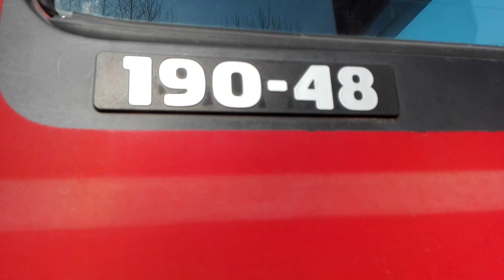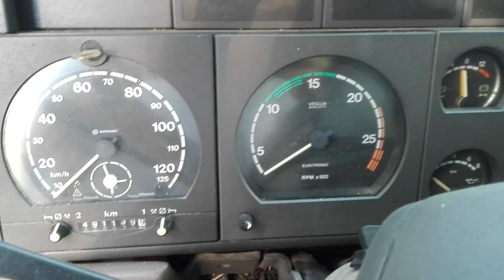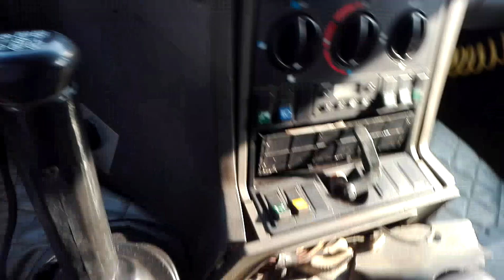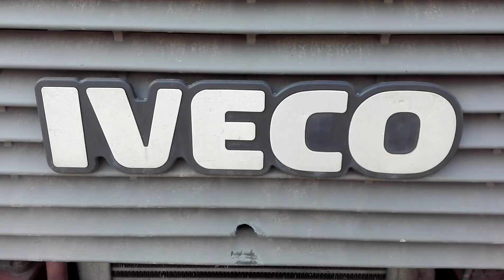Il Turbostar 480 di Eddy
Un meraviglioso Turbostar 480 da rinfrescare e portare ai raduni